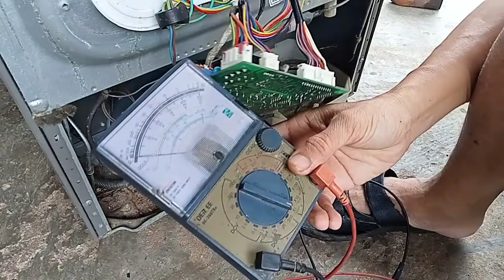Nguồn Tủ Lạnh LG Inverter Hỏng Đơn Giản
sửa chữa tủ lạnh lg